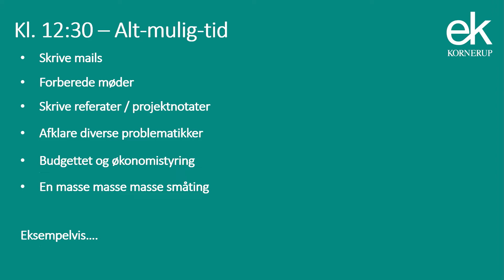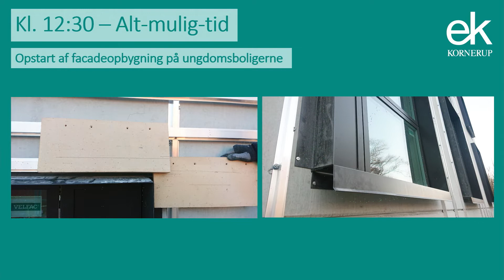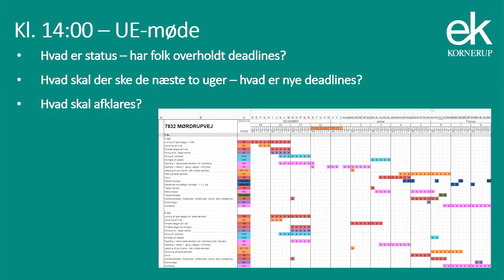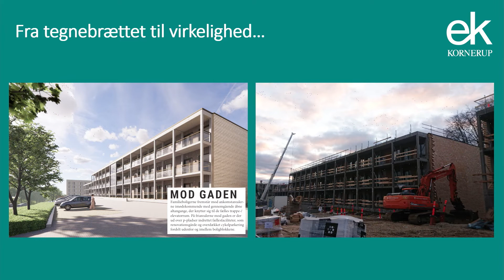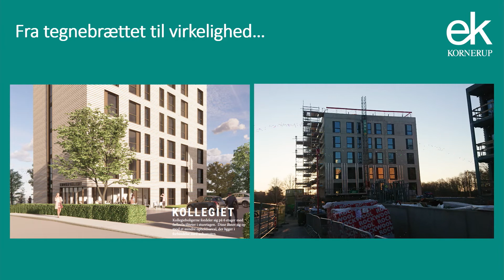Mød en ingeniør: Nanna B. Sørensen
Nanna B. Sørensen har sin dagligdag på en byggeplads, hvor hun indgår i ledelsen af et byggeris udførsel, herunder styring af tid og økonomi. Arbejdet består bl.a. i udarbejdelse af tidsplaner og budgetter, sikre disse bliver overholdt, koordinering af arbejde mellem håndværkere og underentreprenører og varetagelse af pladsens logistik.
Oplægget blev holdt på Åbent Hus på DTU i 2022.